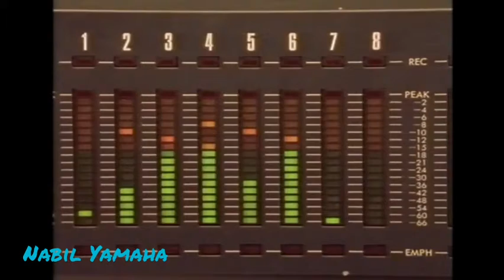Sandra - Don't Cry (1986) Nabil Yamaha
Sandra - Don't Cry (1986)